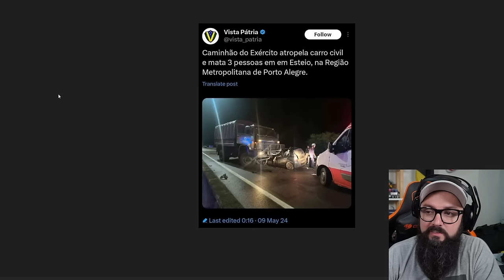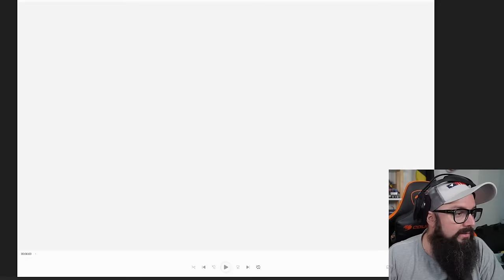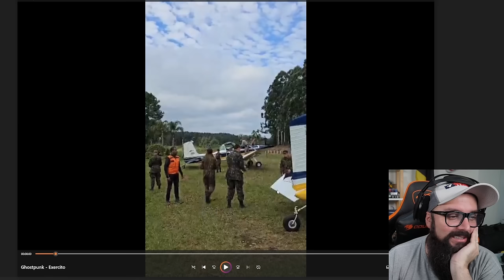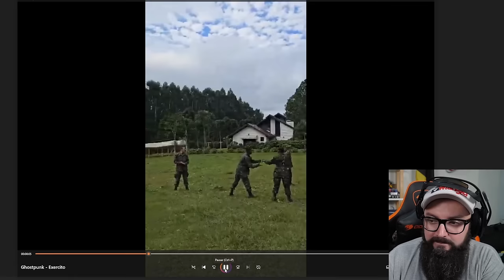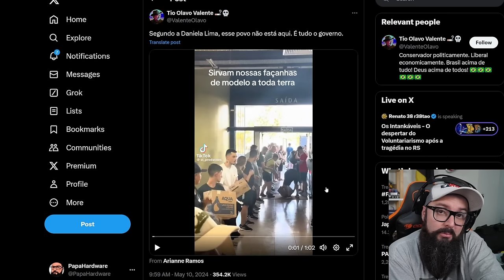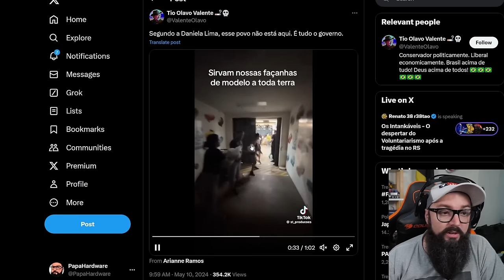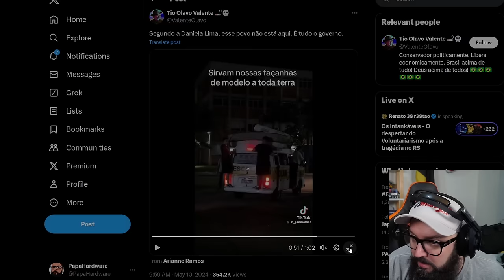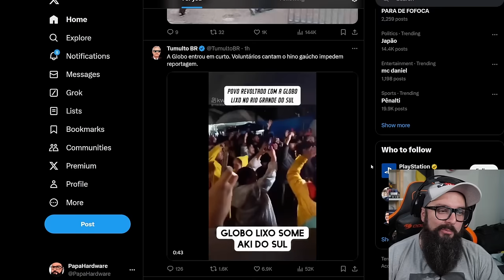Exercito Precisa De Mais Dinheiro ?